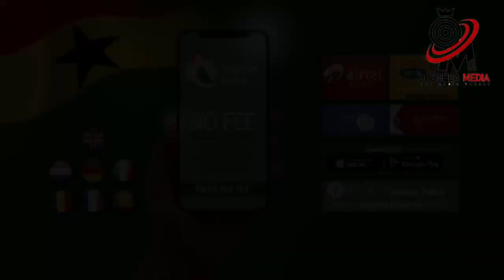I Became Under Taker When A Dead B0dy Shake My Hand-Under Taker Shares How He Meets Gh0sts After...